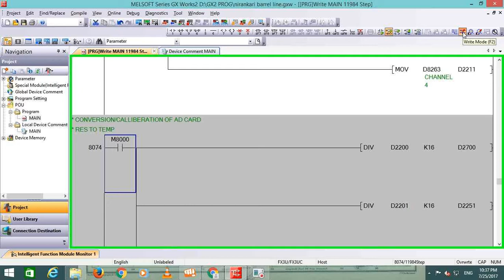TEMP CONTROL VIA RELAY LOGIC/ONE CHANNEL 4 INPUT